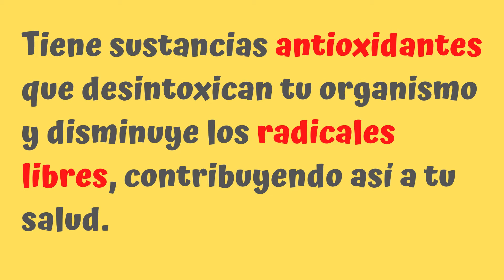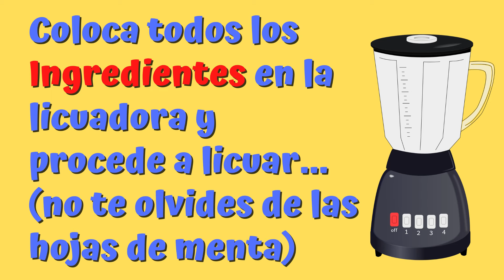Receta JUGO para el CUIDADO del CABELLO, UÑAS Y PIEL 🍍 Brillo del Cabello 🍍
Receta JUGO para el BRILLO del CABELLO,  Endurecimiento de las UÑAS y Humectación de la PIEL 🍍 Evita la fragilidad y quiebre de tus uñas 🍍 Evita la resequedad de tu piel 🍍 Dale brillo a tu cabello 🍍 JUGO NATURAL